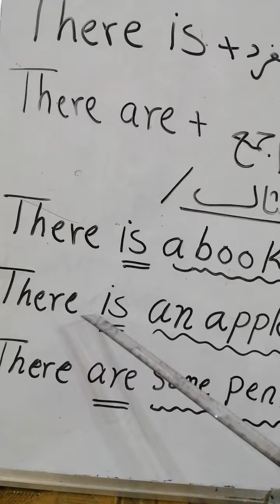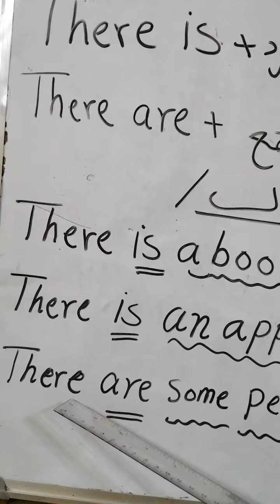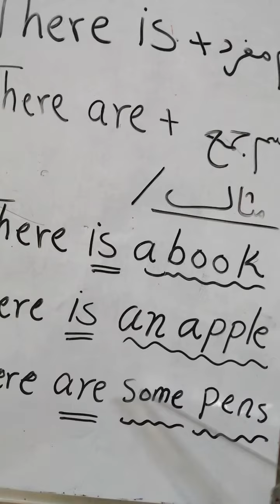٣ آذار، ٢٠٢١